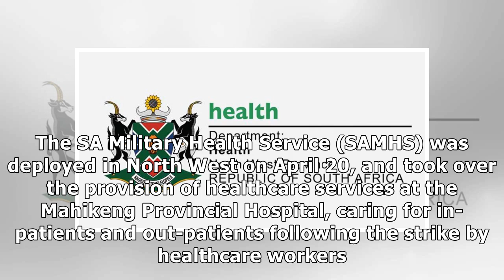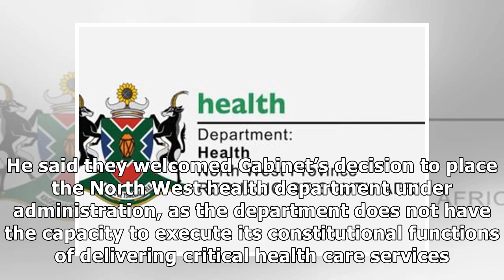SANDF brings some normalcy to North West healthcare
The South African National Defence Force (SANDF) has restored a level of normalcy to the healthcare system in the North West, the defence ministry has said. The SA Military Health Service (SAMHS) was ...